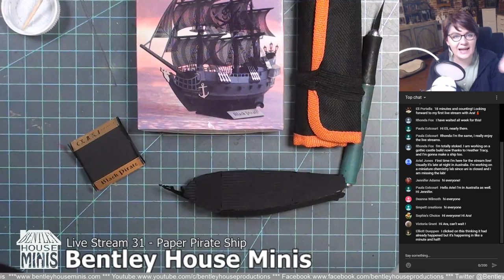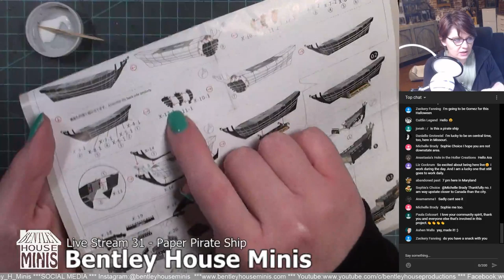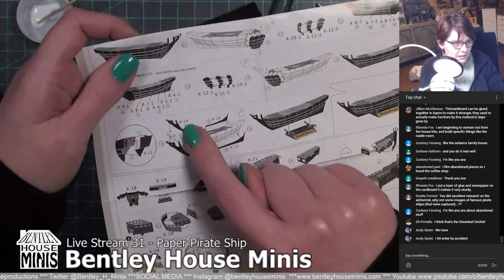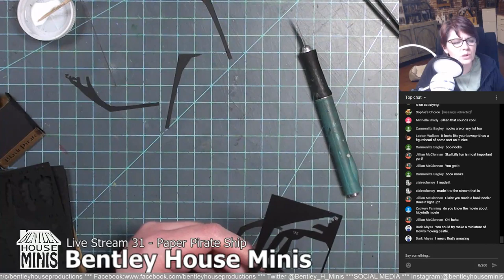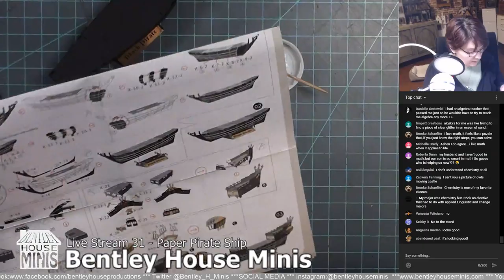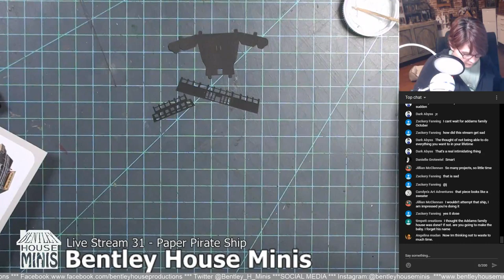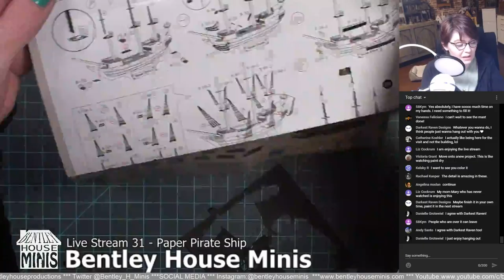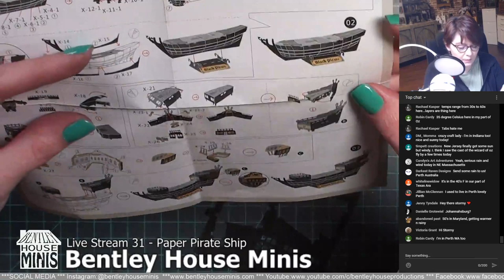Putting together a Paper Pirate Ship - Live Stream 31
Today we are continuing to piece together the pirate ship from Paper Nano!  Thank you for being flexible with my schedule right now!  I know we are all trying to get used to our "new normals".

If you have a 3d Printer or Laser Cutter and want to learn more about how you can use your machine to help those in the medical field, please watch this video from 3D Printing Nerd

Social Media Info:
-YOUTUBE LIVE STEAM: 2nd Friday of each month

To get weekly updates about my videos and store items be sure to sign up for my email here: